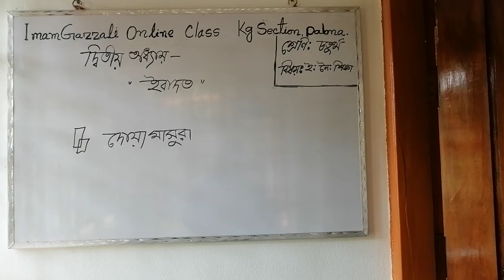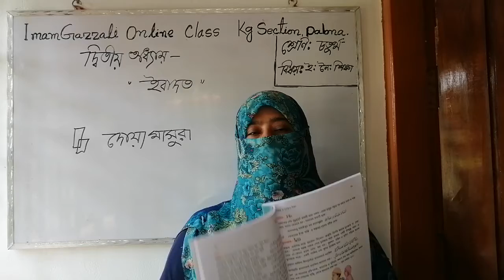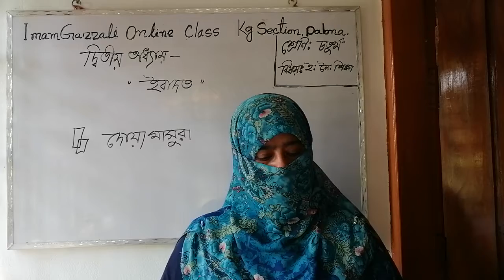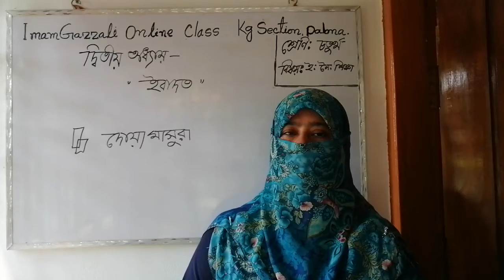নাম : রওশন আরা পারভীন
শ্রেণি :  চতুর্থ      বিষয়:   ইসলাম ও নৈতিক শিক্ষা
তারিখ:  ০২/০৫/২০২১